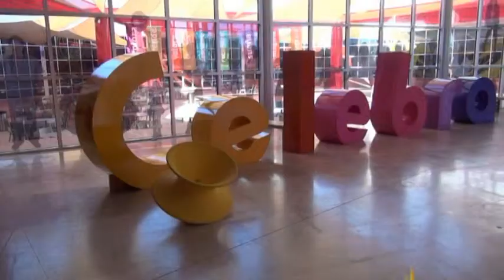Rodanoticias`` Tv´´ Adrian, Cristal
Reportero Adrian & Cristal
Exhibición Tv
Entorno Social